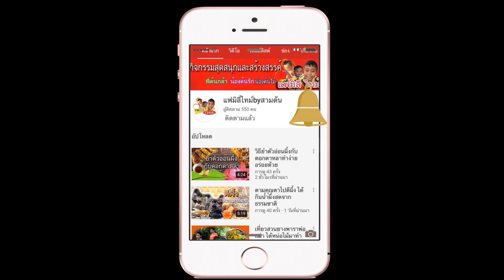ฤดูร้อนภาคใต้ ชวนไปจับแมงพลัดเยอะมากๆ l แฟมิลี่ไทม์byสามต้น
พี่ต้นกล้า ชวนไปจับแมงพลัดเยอะมากๆ